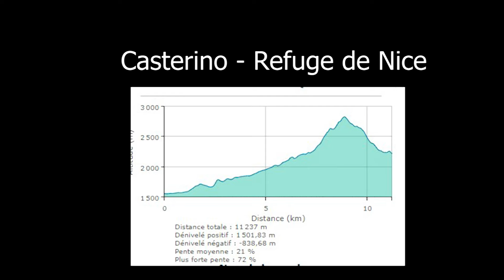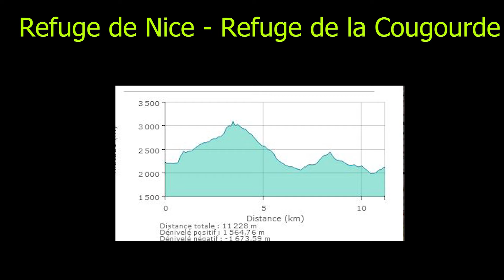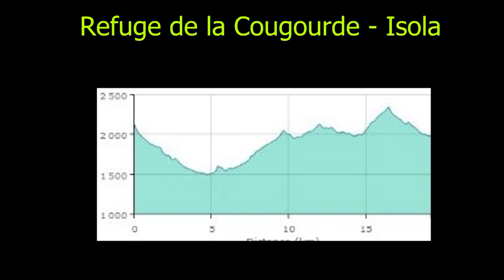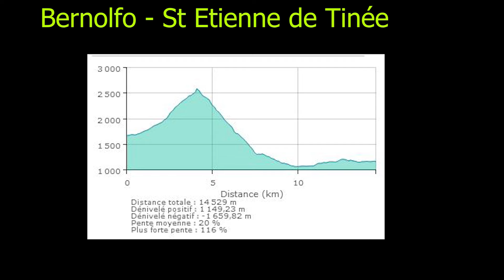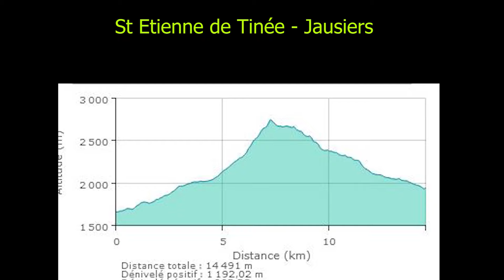Mercantour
Traversée du Mercantour en ski